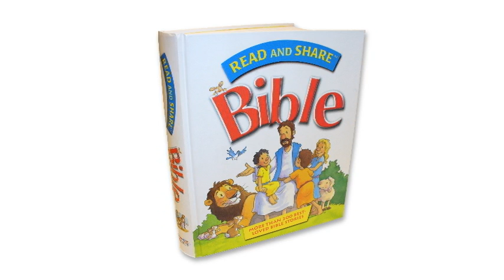Read and Share Bible from Tommy Nelson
Share the joy and wonder of God's Word with the children in your life as you take a wonder-filled journey through the pages of scripture. Fifty-two essential lessons of scripture starring the Bible's best-known characters. The Read And Share® Bible on DVD combines an enchanting art style with a warm narrator and gentle musical underscore to transport kids back to Biblical times. The bite-size vignettes are perfect for the attention span of little ones, and give parents maximum flexibility to fit any time-frame. Stories include... Creation, Adam & Eve, Noah, Moses, David & Goliath, Elijah, Jesus Birth, Parables, Resurrection, Paul's Travels, Heaven, plus many, many more!